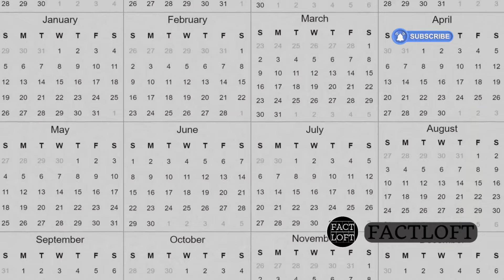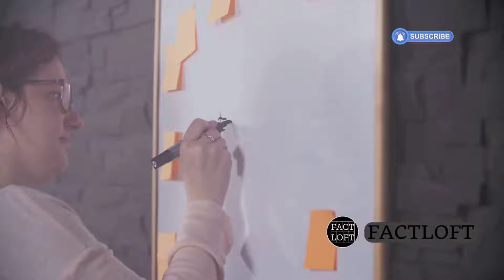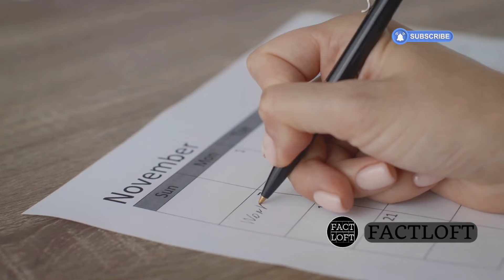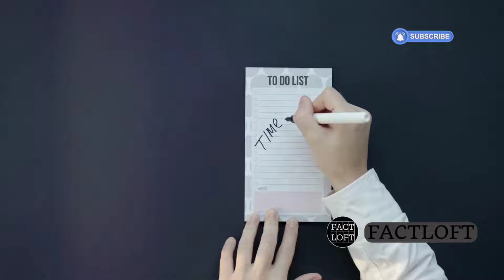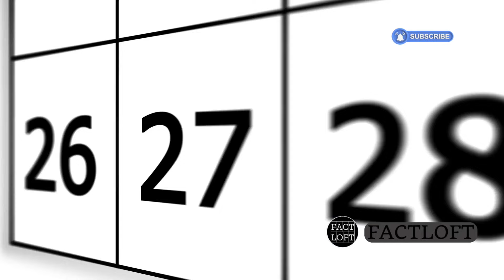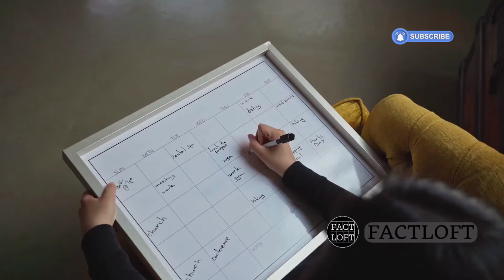The Importance of Time: Why It Is Priceless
इस वीडियो में, हम समय के गहरे महत्व और इसे सबसे मूल्यवान संसाधनों में से एक क्यों माना जाता है, का अन्वेषण करेंगे। जानें कि कैसे प्रभावी समय प्रबंधन व्यक्तिगत और पेशेवर जीवन में सफलता की ओर ले जा सकता है। कार्यों को प्राथमिकता देने, लक्ष्य निर्धारित करने और विलंब से बचने की रणनीतियों पर चर्चा करें। समय का सही उपयोग करने के लाभों की खोज करें, जिसमें उत्पादकता में वृद्धि, तनाव में कमी और बेहतर कार्य-जीवन संतुलन शामिल है। हमारे साथ जुड़ें और जानें कि समय का सच्चा मूल्य क्या है और प्रत्येक क्षण का अधिकतम लाभ उठाने से आपके जीवन पर कैसे सकारात्मक प्रभाव पड़ सकता है।

Related Searches (50)
1. Importance of time
2. Time management strategies
3. How to prioritize tasks
4. Setting goals and time management
5. Avoiding procrastination
6. Benefits of time management
7. Productivity tips
8. Work-life balance
9. Time management for students
10. Effective time management techniques
11. Time as a valuable resource
12. Making the most of your time
13. Time management and success
14. Time management in the workplace
15. Managing time efficiently
16. Time management and stress reduction
17. Importance of punctuality
18. Time management tools
19. Time tracking methods
20. Time management apps
21. Daily time management
22. Time management and personal growth
23. Time management for professionals
24. Time management and goal setting
25. Time blocking techniques
26. Time management and productivity
27. Time management and mental health
28. Time management hacks
29. Importance of deadlines
30. Time management for entrepreneurs
31. Effective scheduling tips
32. Time management for parents
33. Time management and discipline
34. Time management in education
35. Time management skills
36. Time management and motivation
37. Time management and efficiency
38. Prioritizing your time
39. Time management and career growth
40. Time management for busy people
41. Time management and financial success
42. Time management and relationships
43. Time management for better health
44. Time management and planning
45. Time management success stories
46. Time management and decision making
47. Time management and happiness
48. Time management and focus
49. Time management in daily life
50. Tips for improving time management

OUTLINE:
00:00:00 Time's Steady March
00:00:26 The Universality of Time's Flow
00:02:03 Time Management as a Tool
00:02:34 Practical Tips for Time Management
00:04:41 Charting Your Course
00:05:15 Identifying What Truly Matters
00:07:12 Leveraging the Power of Others
00:07:47 Procrastination's Pitfalls
00:08:18 Recognizing Time's Finite Nature
00:08:57 Time for Work, Time for Life
00:09:30 What Will You Do With Your Time?